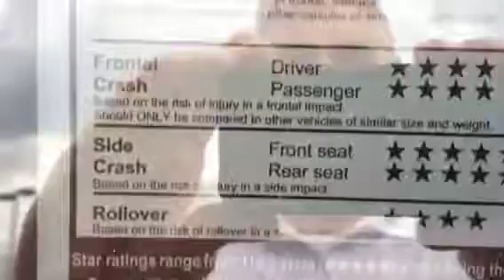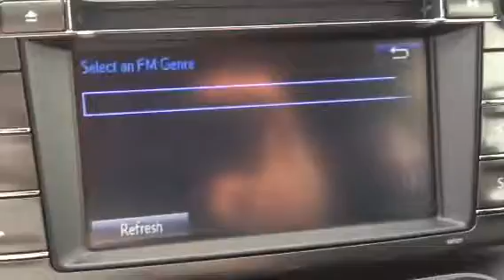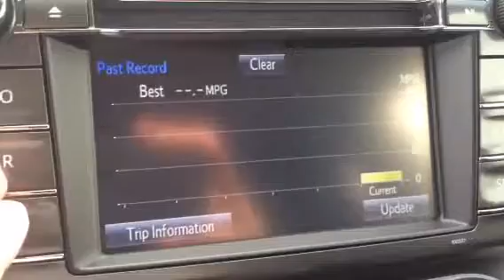2015 Toyota RAV4 LE by Ronnie Barnes